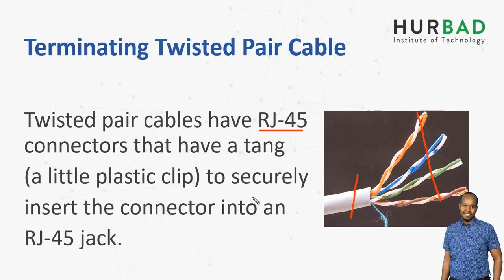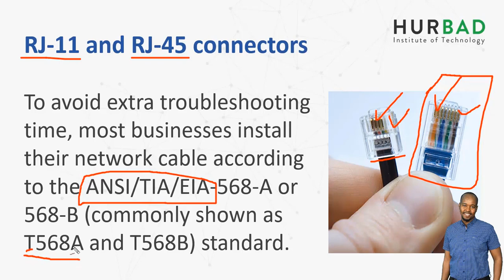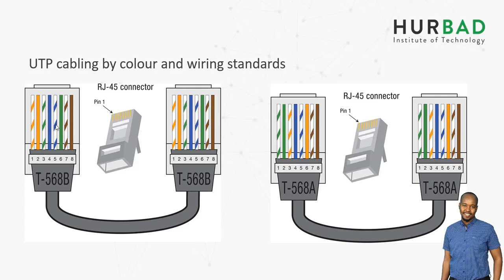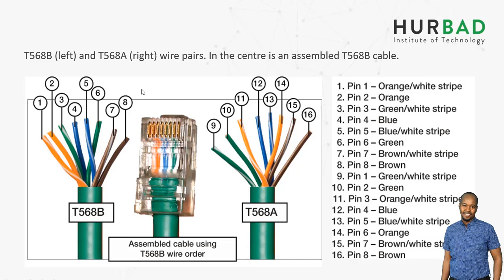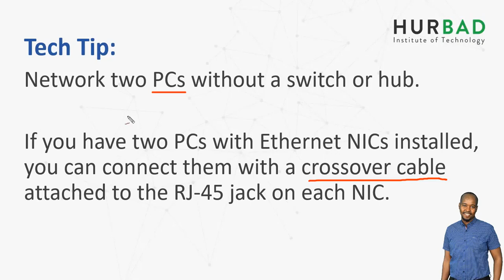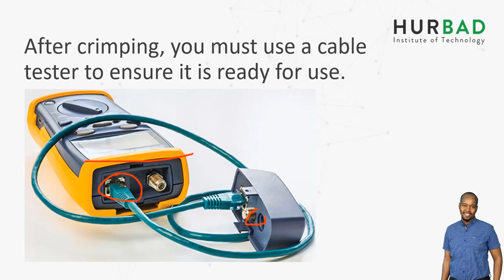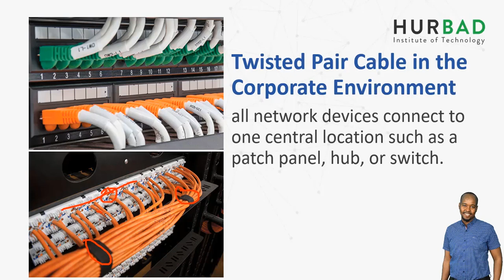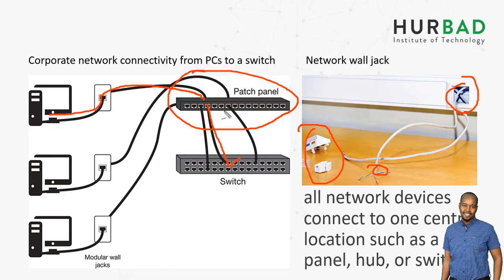Network Media Overview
CompTIA Network+ N10-007

CompTIA Network+ N10-007

Do you want to be successful in the ever changing and exciting field of information technology? Welcome to your starting point! The CompTIA Network+ is an internationally recognized certification, validating an individual’s fundamental IT networking knowledge and skills. Kick off your network career or improve on the networking skills you already have with this vendor-neutral video training. Learn to configure, manage, secure, and troubleshoot both wired and wireless networks, as you prepare for CompTIA’s N10-007 certification exam.